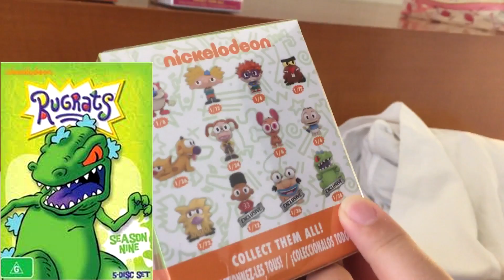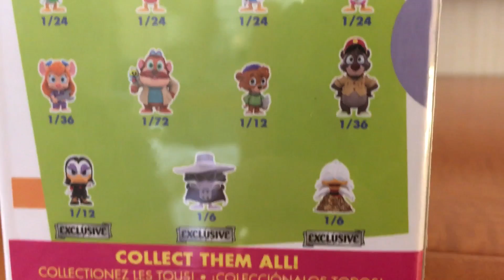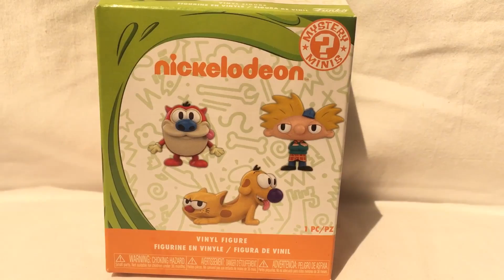NOSTALGI! 📺😍 Unboxar Gamla Barnprogramskarakrärer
Som vi säger i videon så är dessa samlarfigurerna köpta i USA på Hot Topic!

Kände du igen någon av programmen eller karaktärerna? :D
Berätta gärna för mig i kommentarerna!

Har du några frågor? Kolla in här först

►POSTBOX:
Splay AB
KimmyPOWER
Östermalmsgatan 26 A
114 26 Stockholm